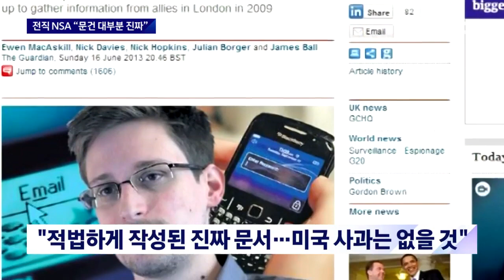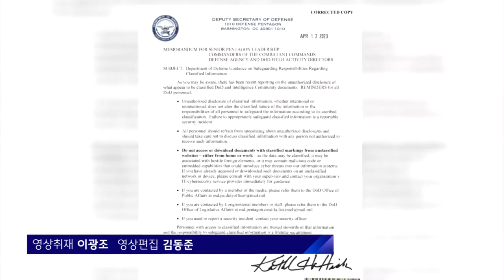전직 NSA "유출된 문건 대부분 진짜…미국 사과는 없을 것" / JTBC 뉴스룸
미국의 한국 안보실 도청 관련 소식입니다. JTBC가 이번 문건을 만든 걸로 알려진 국가안보국, NSA의 전직 고위관계자를 만났는데, 해당 문건이 상당수가 진짜일 거라고 분석했습니다. "상당수 조작"이라는 대통령실 입장과는 거리가 있는 겁니다.